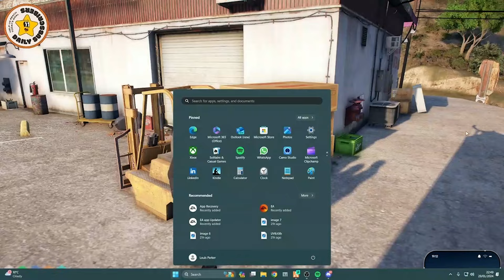SK recruits Pigeon for A NEW GANG!? (& Pigeon gives a Dex UPDATE) | MDM | GTA RP | NoPixel 4.0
Will Pigeon and Sparky come together to form a NEW gang..? (probably not but the suggestion is made lol)